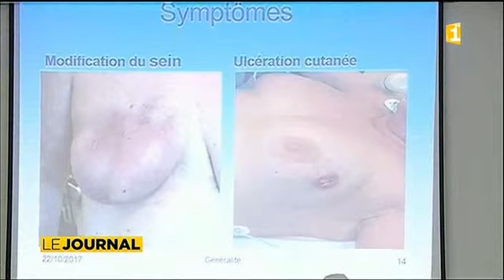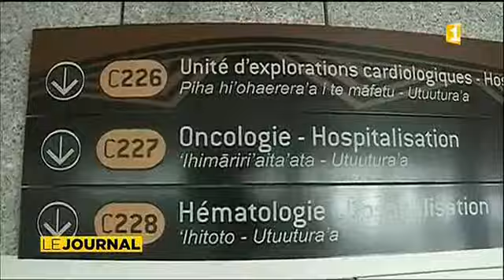Cancer du sein : une journée d’information pour le dépistage